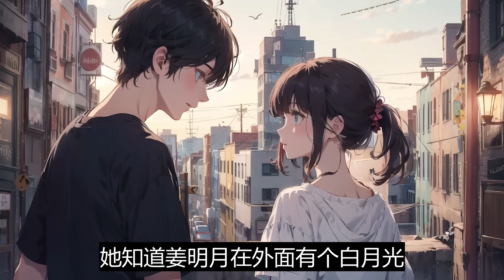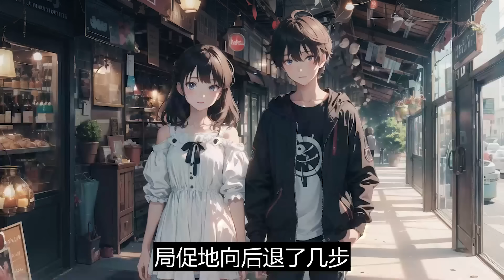一口气看完：《拔我氧气管，当你后爸不过分吧》：上一世，我无可救药爱上姜明月，甚至将父母留下来的公司亲手送给了她。